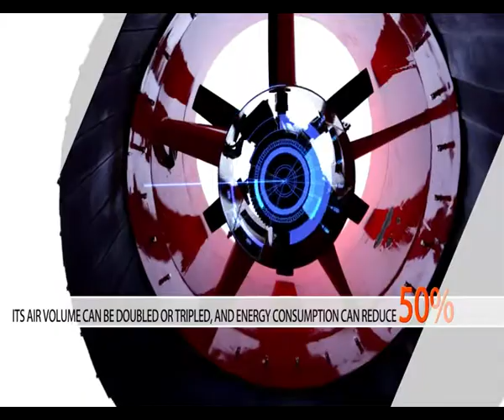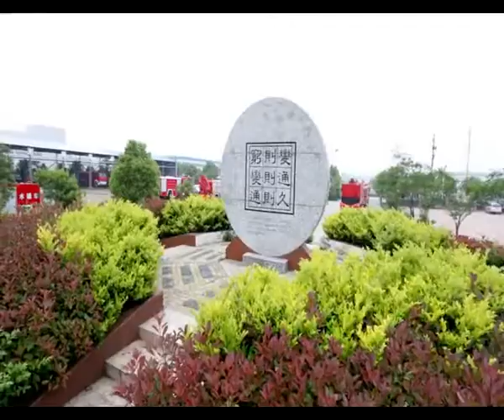turbojet riot control vehicle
It is introducing turbojet fire truck, and also could make turbojet riot control vehicles, one turbojet engine or two turbojet engines.